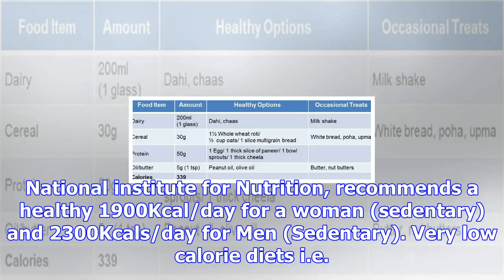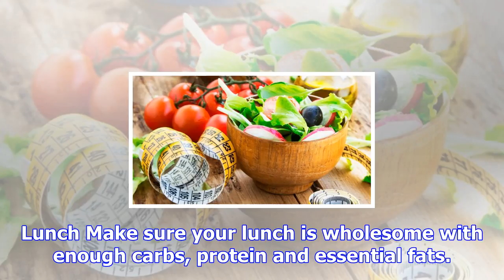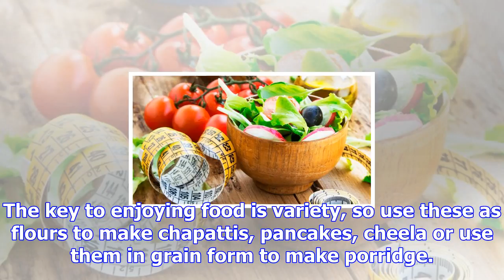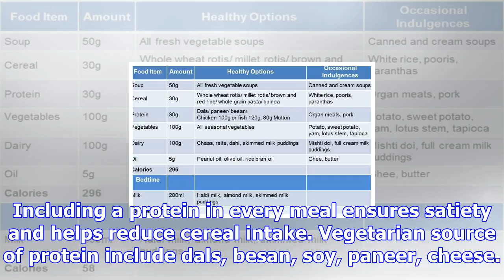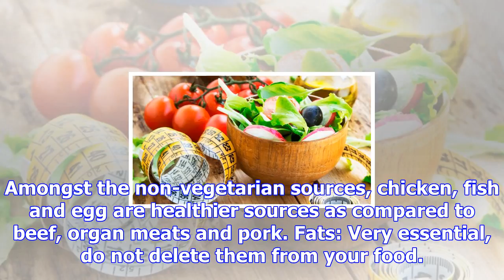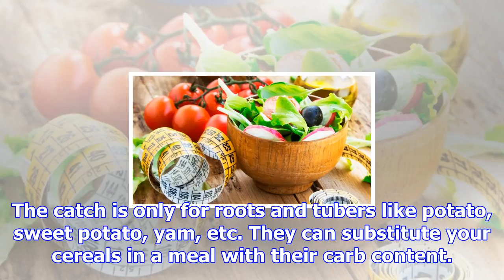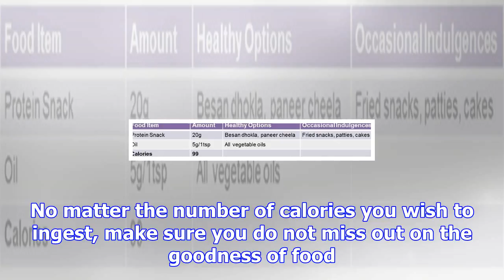The 1200 calorie diet: a tailored meal plan for weight loss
Dr. Rupali Datta , Chief Clinical Nutritionist, SmartCooky  |  Updated: November 28, 2017 12:53 IST ...